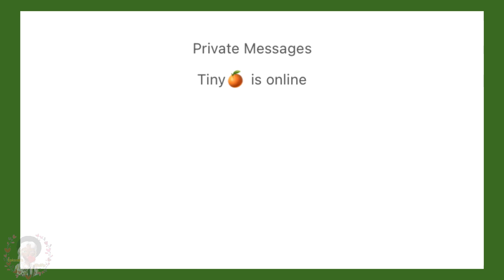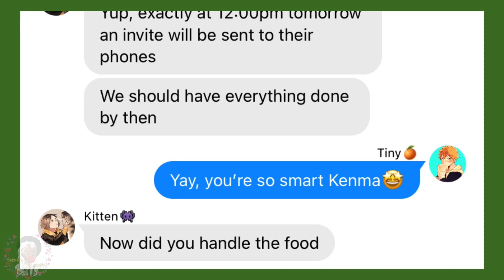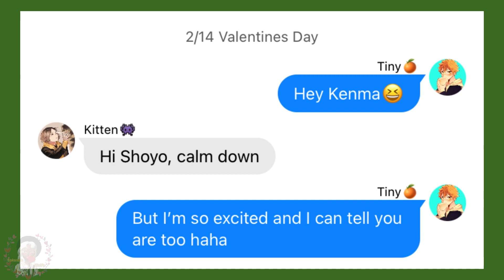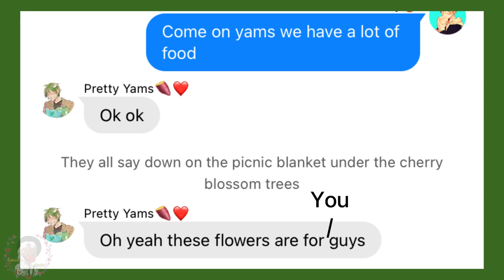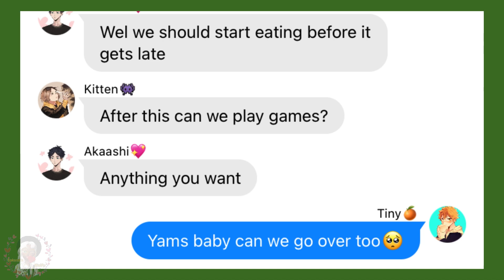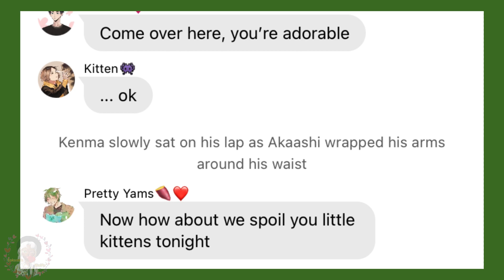Valentine Day Special || Akaken and Yamahina Double Date ❤️❤️❤️ || Haikyuu Text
Ships:
Kenma x Akaashi
Yamaguchi x Hinata
Sakusa x Ushijima